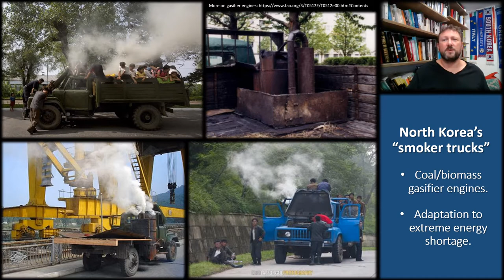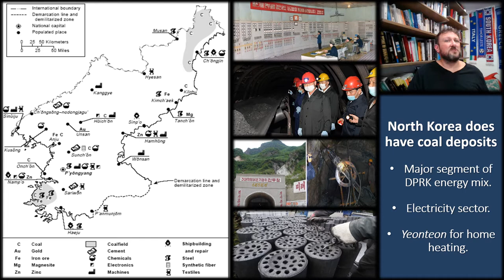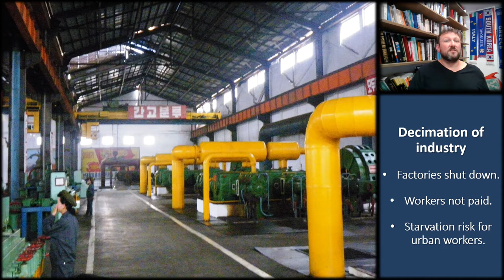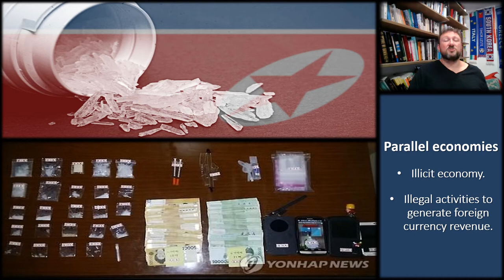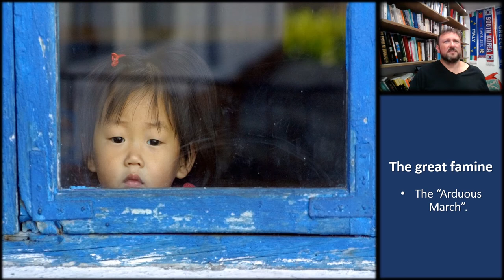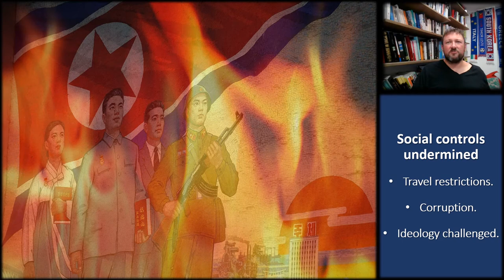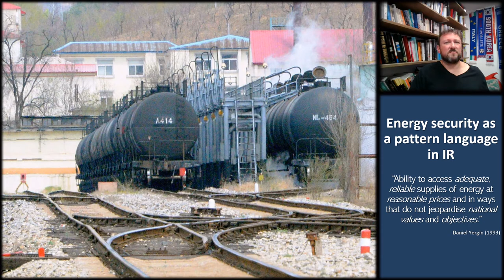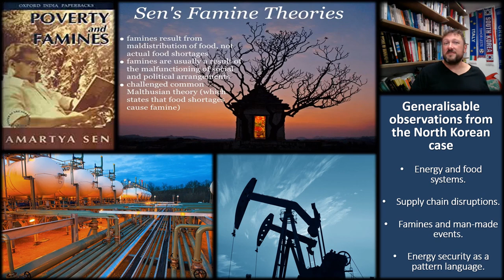07. Energy crisis, food insecurity and the Arduous March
00:00  Introduction.
02:25  North Korea's structural energy insecurity.
06:52  Soviet collapse and North Korea's energy shock.
09:41  Systemic crisis in the economy.
15:22  Systemic crisis in agriculture.
19:01  The great famine.
23:48  Legacies of the Arduous March
27:52  How energy and food insecurity help shape North Korea's foreign policy.
31:09 Summary. See full 'Contemporary Politics of North Korea' playlist